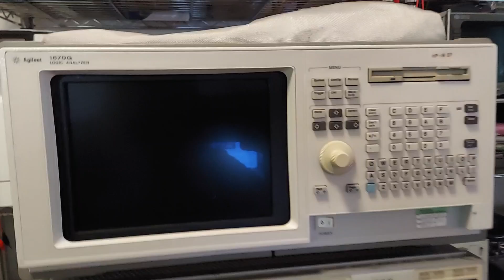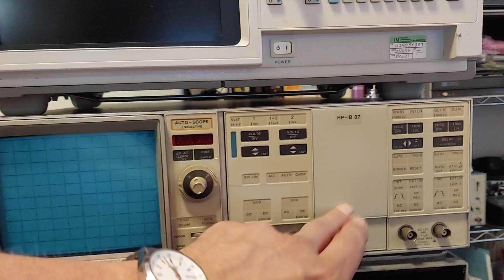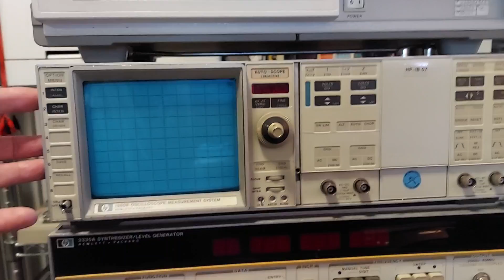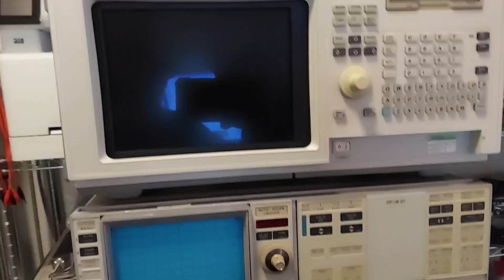More Instruments for the home lab. Agilent 1670G and HP 1980B.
Just wanted to give you all a quick update on what has been going on in the lab. I recently picked up an Agilent 1670G 136 channel logic analyzer and a HP 1980B two channel oscilloscope.